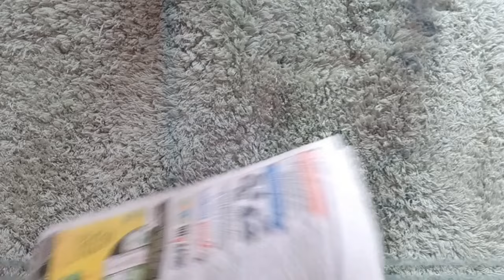Aipan Pooja Thali ( Part 1)// AIPAN UTTARAKHAND//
Follow me for more interesting video on my Facebook page (KUNJ ART WORK)